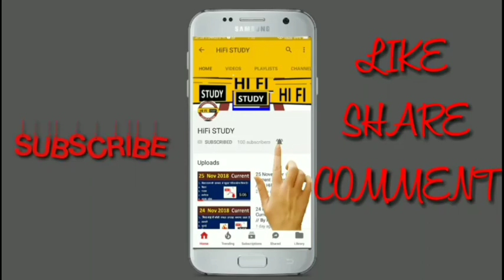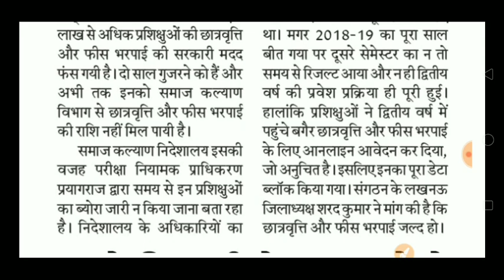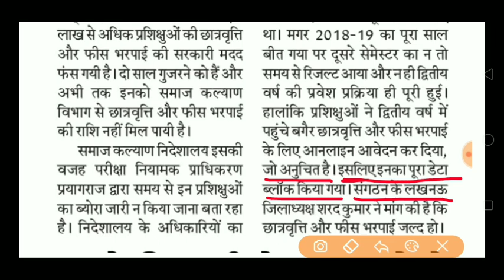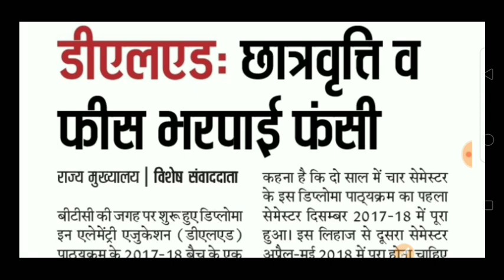UP BTC 2019 Application form | UP deled 2019 Scholarship details | Scholar 2018 | HiFi Study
Up btc deled scholarship 2019
 क्या कारण से 2018 की scholarship फसी। और 2019 वाले वो गलती न करे।

up scholarship payment 2019,up scholarship latest news
B.Ed scholarship 2018-19
BTC scholarship 2019
Deled scholarship 2018-19
scholarship distribution date 2019,up scholarship news today
up lekhpal bharti 2019